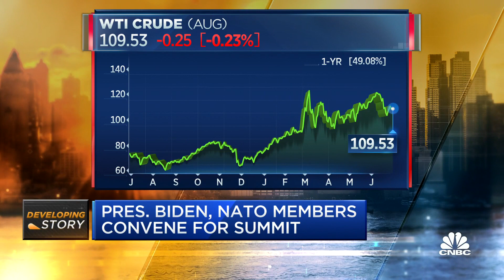President Joe Biden to speak at NATO meeting, Russia's Vladimir Putin issues new warning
President Joe Biden is set to speak at the NATO meeting on Thursday after Russia's Vladimir Putin issued a new warning over NATO's latest expansion. CNBC's Kayla Tausche reports.